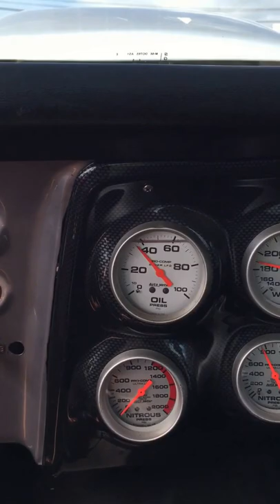roxxie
Sunday cruise for throttle therapy